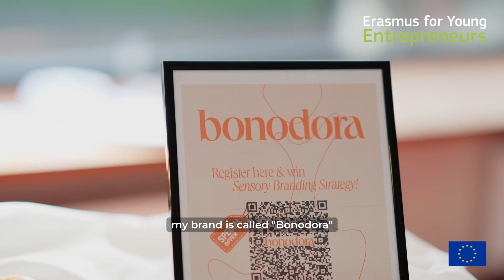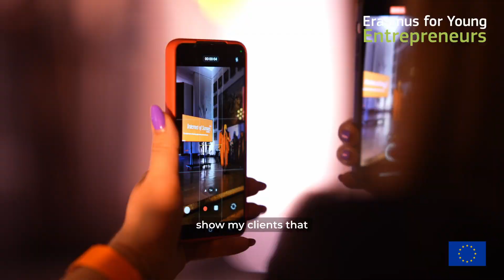EYE Innovator Award 2024 Winner Interview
Meet the winner of the EYE Innovator Awards 2024, Ramune Gvozdaite.
Hailing from Lithuania, Ramune's entrepreneurial journey took her to Spain through the Erasmus for Young Entrepreneurs programme.